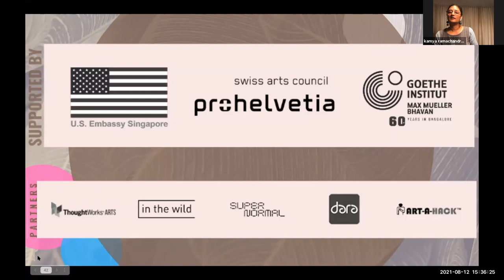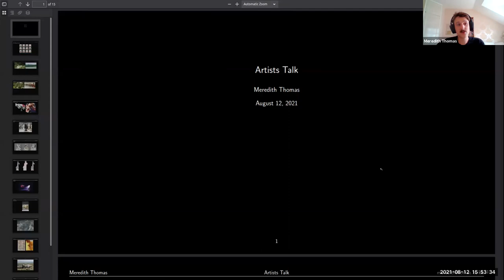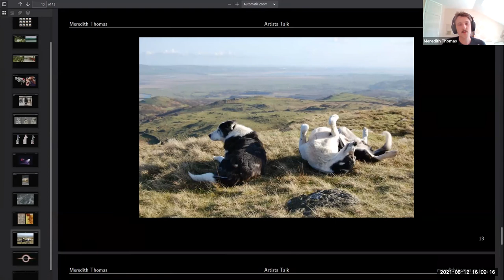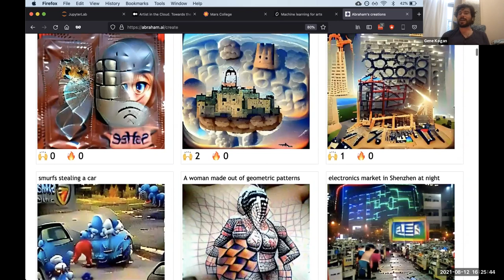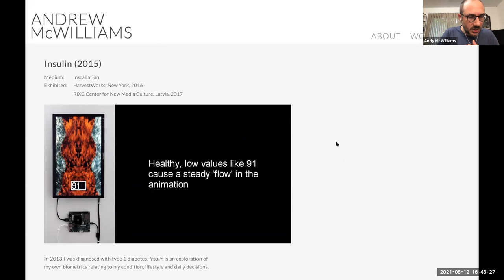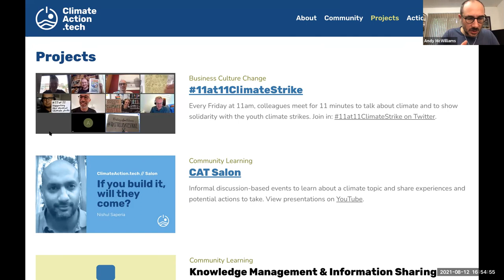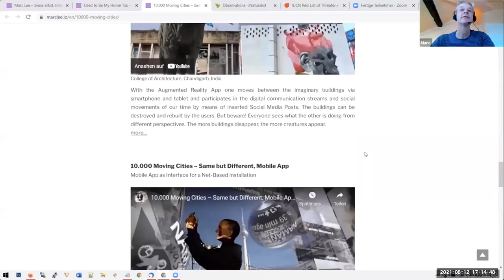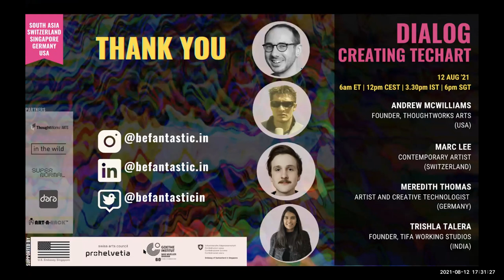Dialog 3 - Creating TechArt